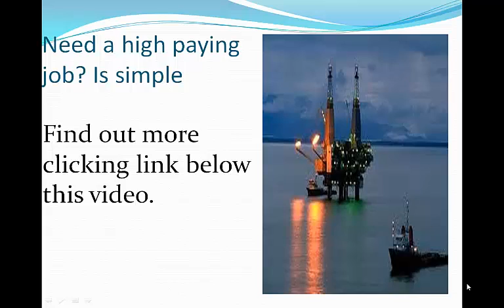Oil Rig Jobs Alberta No experience required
oil rig jobs alberta
Go here for companies that are Hiring NOW.
Looking for an oil rig job, have no experience? You will find help here.
Working for an oil rig can be exciting and the jobs are high paying.

There are actually over 200 companies in the Offshore industry and many are hiring right now. Many of these jobs require no experience. There are actually lots of entry level oil rig jobs that tare available right now.

But many of these jobs are not advertised. You need to work with a company that
specialized in